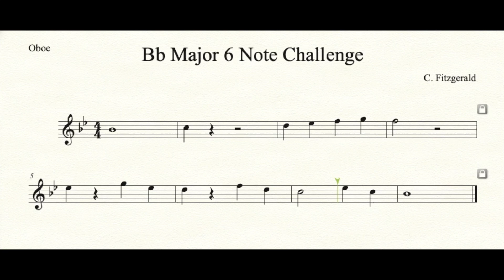Oboe: First 6 notes in Bb Major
Practice the first 6 notes in concert Bb Major. Check out our instrument-specific playlists and play along with the music on the screen.